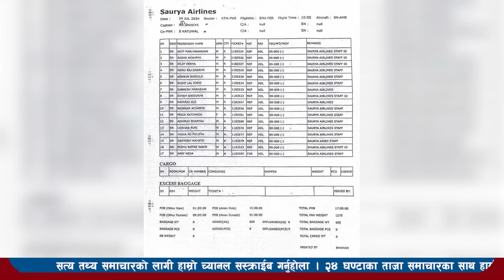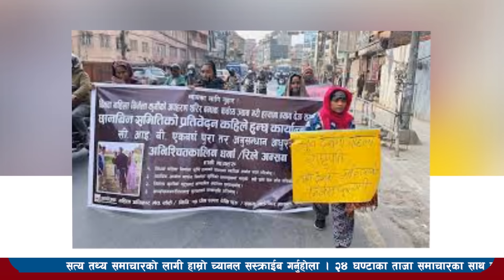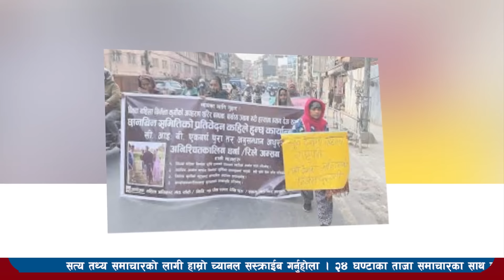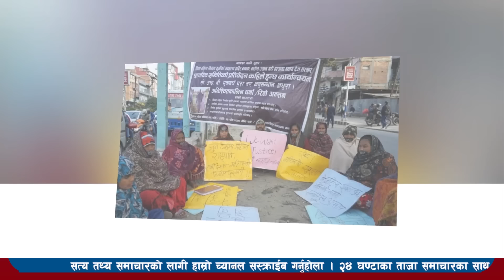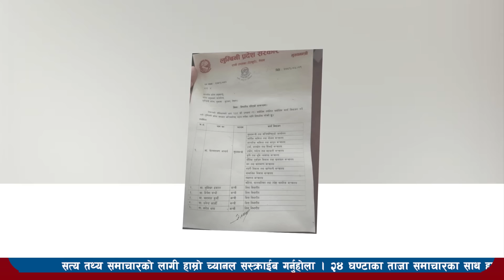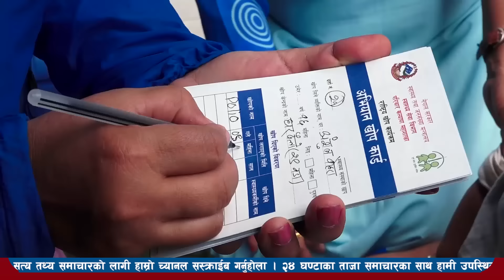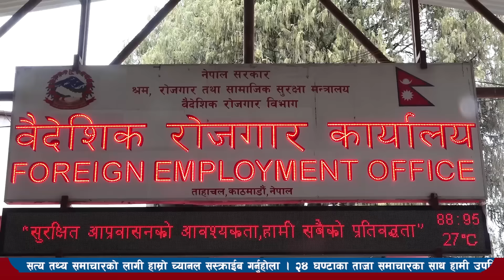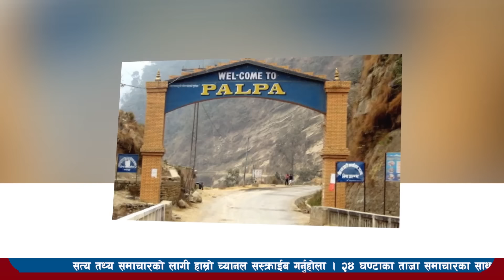Today news l news nepali news today aajako taja khabar nepali आज देशभरका समाचार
Today news-news nepali news today aajako taja khabar nepali आज देशभरका समाचार 9 saun 2080,